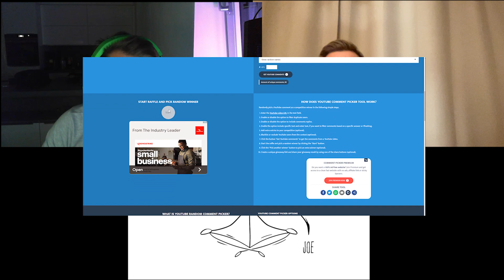Mysteriöse Dinge passieren hier! | Der Aufstieg eines Members | Die Podcast-Reihe | Folge 3